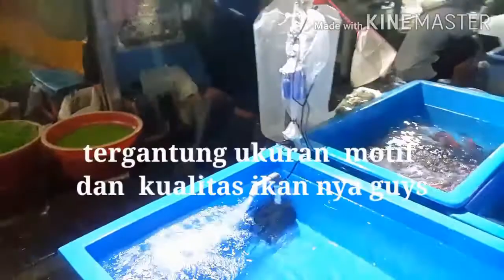PASAR IKAN HIAS JATINEGARA.part/1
Halo teman" Kembali lagi chenell Yanto vlog.
Nah kali ini saya berkesempatan ke pasar ikan hias jatinegara,
Di pasar ini menjual berbagai jenis ikan hias, dari peralatan, makanya dll.
  Harga ikan hias di pasar jatinegara ini cukup terjangkau, tidak itu saja kualitas nya pun tetjamin 99 % , tergantung kita memilih nya juga.
Dan yg terpenting di sini juga harga masih bisa nego😁
Jadi cocok lah buat para penghobi ikan hias pemula 🙏

Sampai jumpa di Vidio selanjut nya .

JAYALAH IKAN HIAS INDONESIA

facebok : Supri yanto
pasar hias jatinegara
pasar subuh jatinegara
pasar subuh ikan hias jatinegara
new normal pasar subuh ikan hias jatinegara
psbb pasar subuh ikan hias jatinegara
pasar subuh jatinegara terbaru
pasar ikan hias parung
pasar ikan hias parung bogor
pasar ikan hias terbesar
ikan arwana
arwana biasa
arwana murah
ikan arwana silver
ikan arwana silvervbrazil
ikan arwana silver brazil beby
ikan arwana silvet brazil tanggung
ikan arwana silver dewasa
harga ikan arwana terbaru
harga ikan arwana murah berkualitas
ikan arwana golden red
ikan arwana super red
ikan arwana jardini/irian
ikan arwana Banjar
ikan koi
ikan koki
ikan cupang
ikan guppy
ikan predator
ikan layang layang
ikan channa
ikan channa maru
tanaman aquascape
ranting aquascape
pasir silica
alat alat aquascape
lampu taning
pakan ikan
alat alat